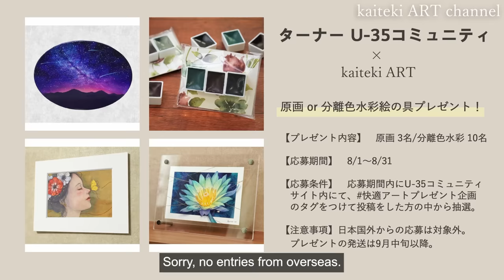【水彩】自作分離色つくってみた🎨お花のイラストメイキング How to make your own granulating watercolors, illustration of flowers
【ターナーU-35コミュニティ×kaiteki ART プレゼント企画】
・プレゼント内容…原画（水彩・アクリルガッシュ・アクリル絵の具のいずれか1枚）3名、水彩ハーフパン3個セット10名
・応募期間…8/1～8/31
・応募条件…応募期間内にU-35コミュニティサイト内にて、快適アートプレゼント企画　のタグをつけて投稿をした方の中から抽選。
・注意事項…日本国外からの応募は対象外とさせていただきます。プレゼントの発送は9月中旬以降です。

【動画内の分離色水彩に使用した色】
・51 TURQUOISE BLUE (G)：77 RAW UMBER (St2)＝7：5
・63 COBALT VIOLET (G)：69 OPEAR RED (G) (St2)：77 RAW UMBER (St2)＝５：１：３
・53 COBALT BLUE (G)：71 QUINACRIDONE GOLD (St2)＝11：6
※すべてターナー透明水彩を使用

【画材】
・ターナー水彩絵具
・オリオン　アクリルデネブ
小さい作品や練習にお勧めB5サイズ⇒

（2023/06/04）
原材料値上げなどの影響で今ある在庫分が売り切れ次第、価格が下記のように変更となります🙇(すべて税込)
ブック　¥2,000⇒¥2,200
パック　¥1,300⇒¥1,485
また、印刷機のグレードアップに伴い表紙の色味も少し変更になりました！

↓塗り絵BOOKのご購入はこちらから↓
Amazon

🚢Orders from outside Japan
Buyee - kaiteki ART watercolor coloring book

気に入っていただけましたら是非ご登録を！🙏
🔔通知マークをクリックで新着動画のお知らせが来るので活用してくださいね！